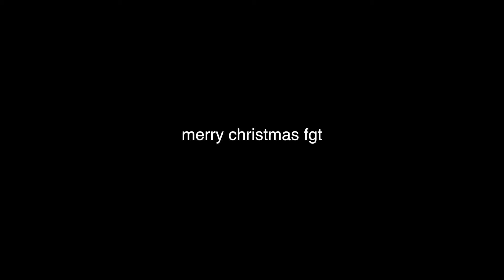PUREBENZO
omg i got it